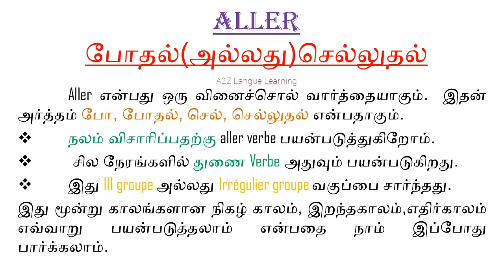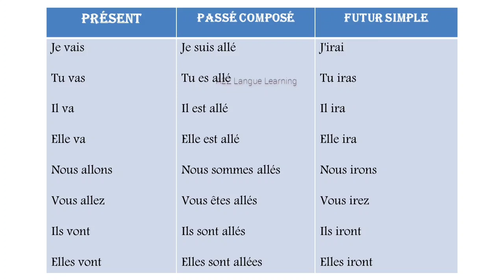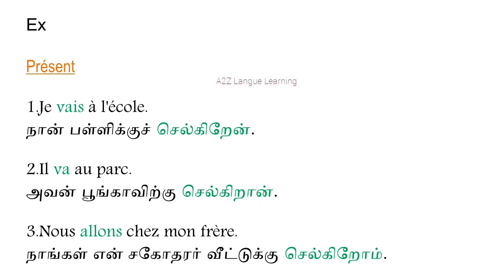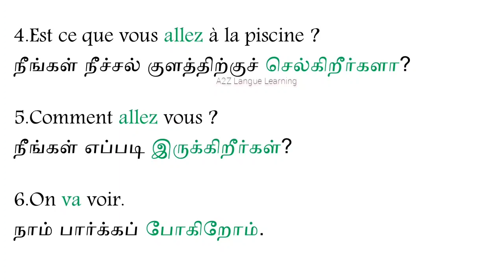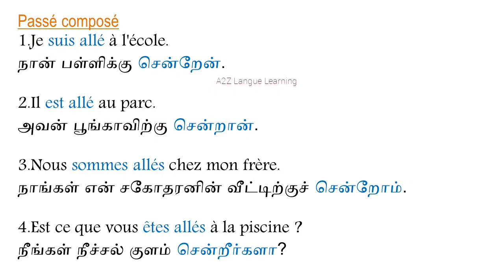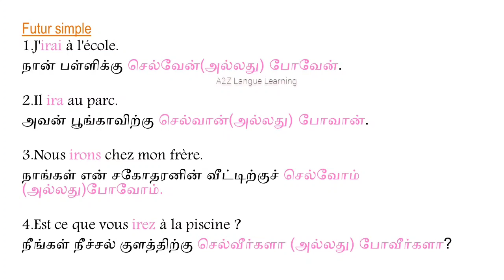V-7 | Aller | Très important verbe | Learn French via Tamil | DELF A2